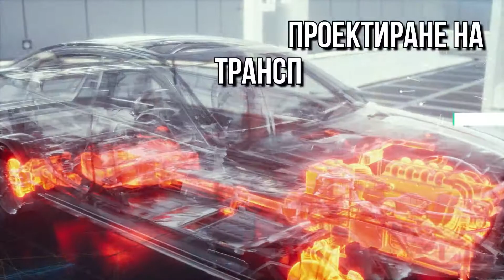Транспортна Техника и Технологии ТТТ